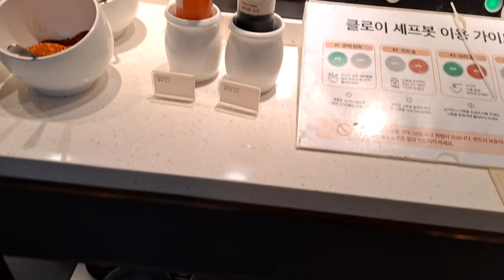Noodle machine Robot fusion machine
VIPS Noodle machine
Robot kiosk
Noodle maker
Robot Arm